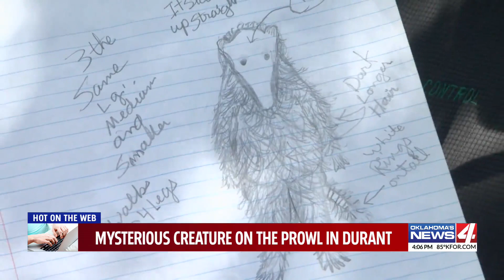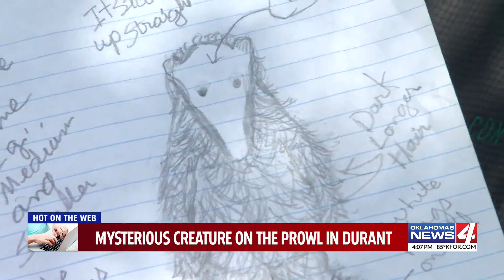Mysterious creature on the prowl in Durant